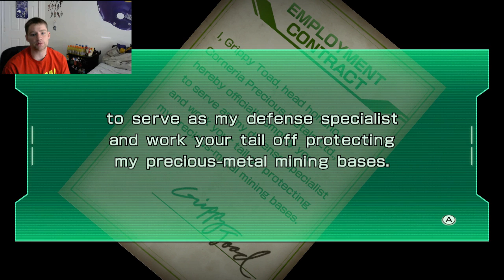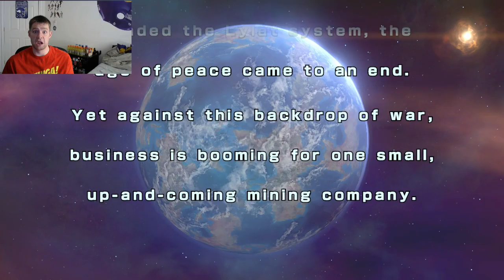STARFOX GUARD THE SQUAD HELPED ME !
So slippy is the main home dog in the game he helping I messed up but the squad came to save me then I failed after that ahhh I suck at the game but its cool I might play it a couple more time.